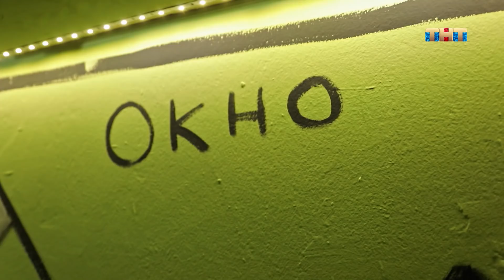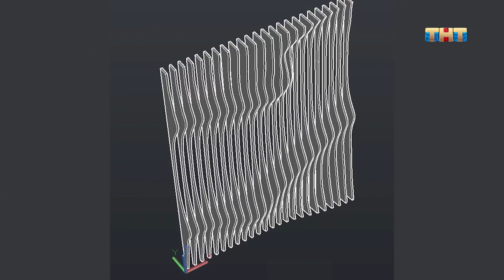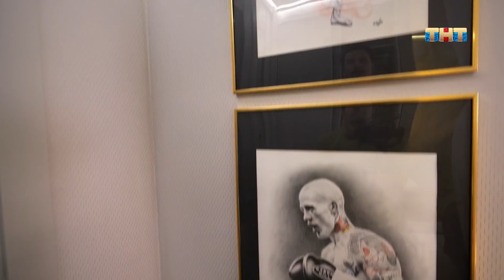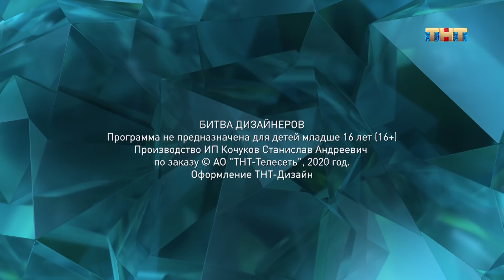Битва дизайнеров: 20 выпуск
Главный приз шоу – место ведущего проекта БитваДизайнеров, но для этого участнику нужно одержать победу в пяти программах.

Кто из дизайнеров лучше других справится с задачей? Кому доверят свои квартиры герои программы? Какие испытания ждут дизайнеров на реальных объектах?

И главное: кому хватит сил, чтобы стать ведущим экстремального шоу о ремонте на ТНТ?

Смотри по субботам в 11.00 на ТНТ или у нас на канале.